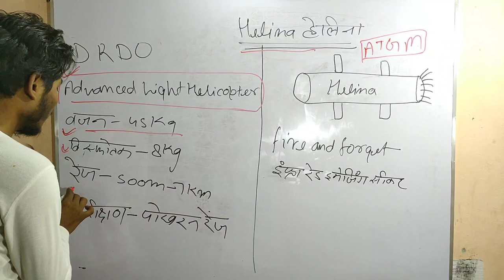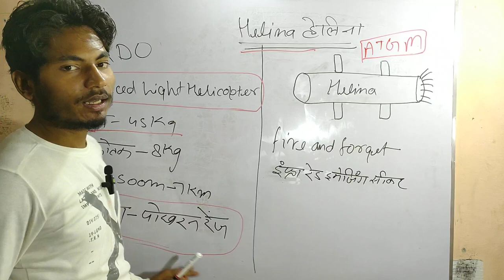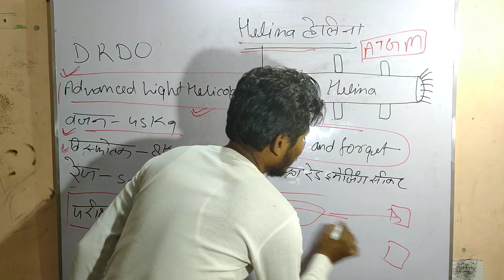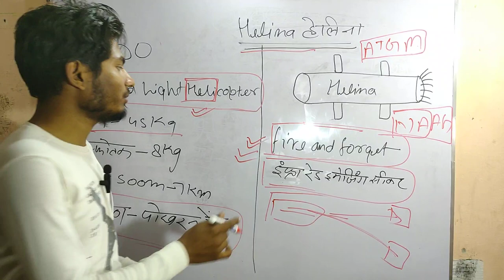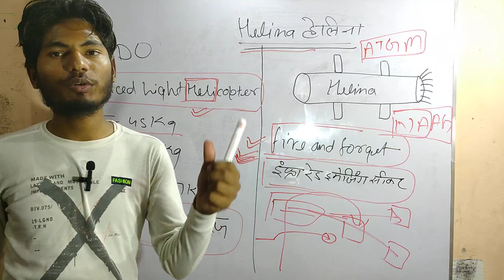HELINA_मिसाइल||The Nag missile